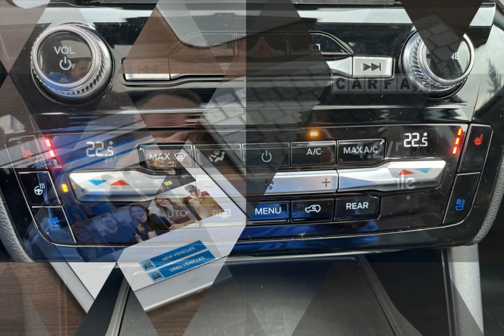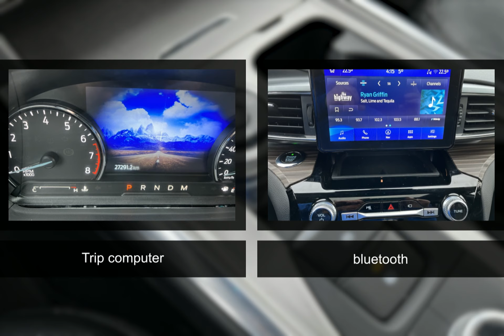2021 Ford Explorer 225181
2021 Ford Explorer 225181